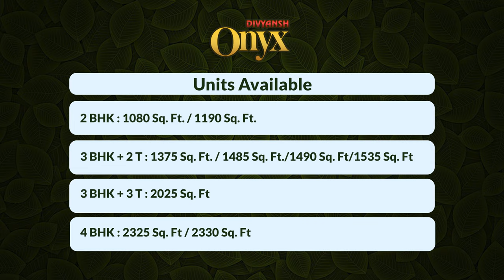Divyansh Onyx NH-24 Jaipuria Sunrise Greens Ghaziabad | 2/3/4 BHK Spacious Flats | Possession Near